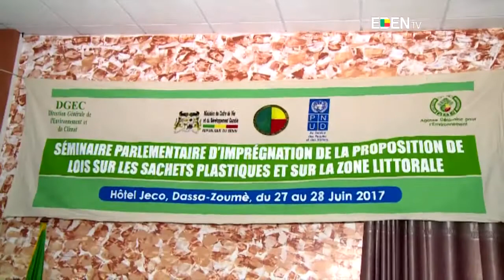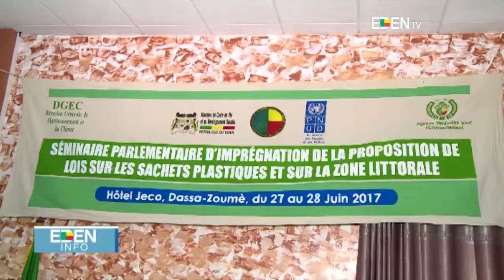JT20H - 28/06/2017 Antoinette SAGBO